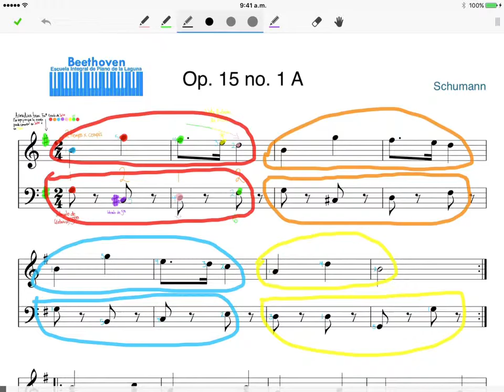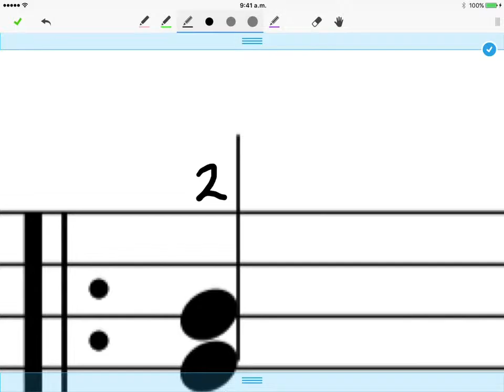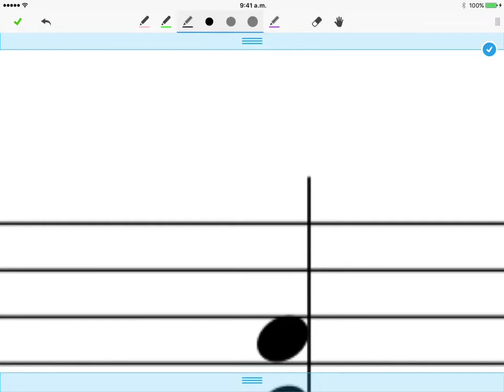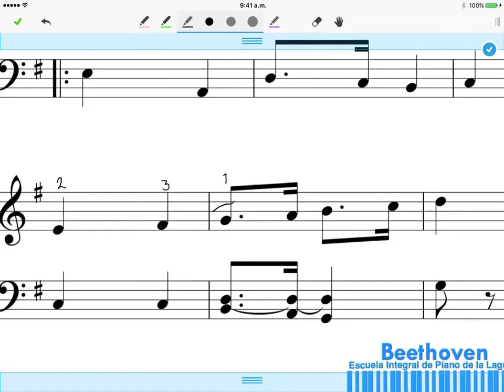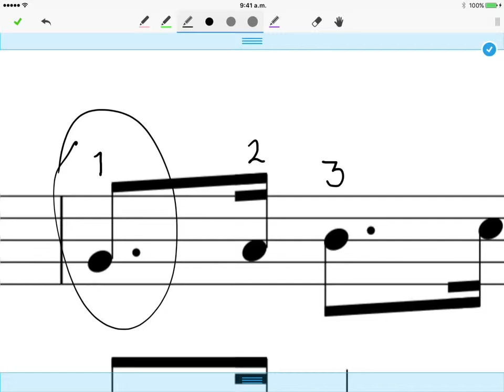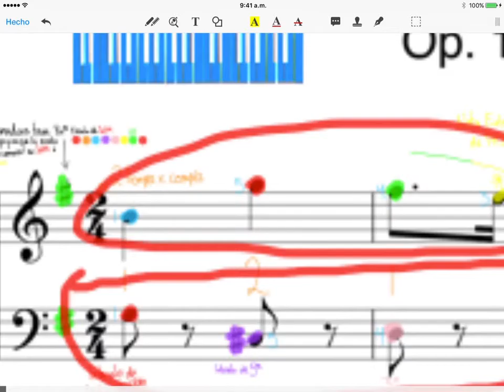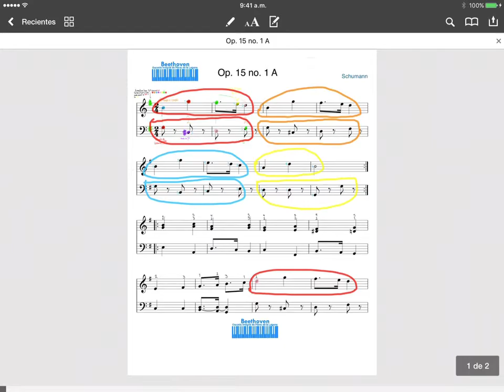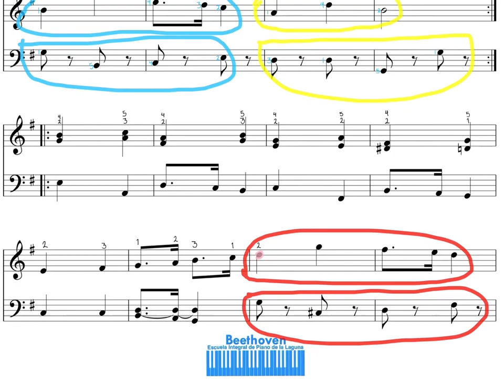Op. 15 No. 1 A DIGITACIÓN video 1